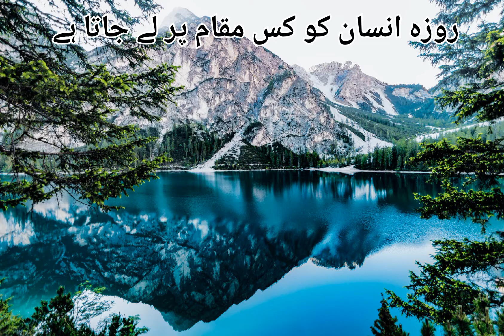روزے دار کی فضیلت۔۔ اللہ کا قرب حاصل کریں۔۔ Rozy dar ki fazilat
بیان شیخ الحدیث حضرت مولانا صوفی محمد سرور صاحب نوراللہ مرقدہ

گھروں میں درود کی محفل ہو۔آپ صلعم کی سیرت بیان کی جائے تو یقینا میلاد منانا باعث ثواب ہو گا

مزید اسلامی ویڈیو کے لئے ہمارا چینل سبسکرائب کریں